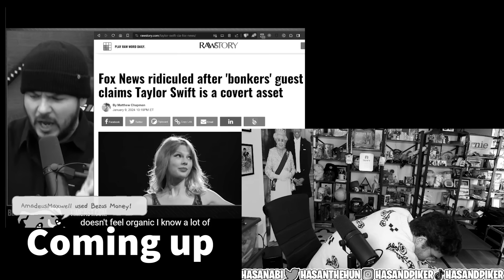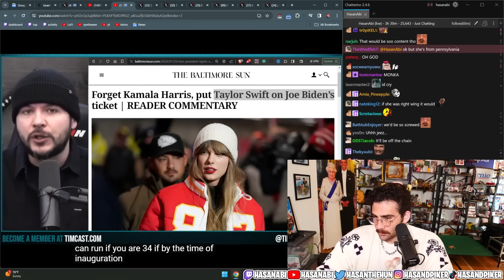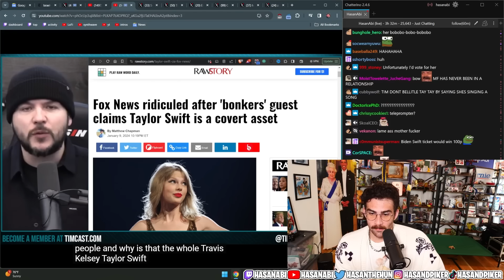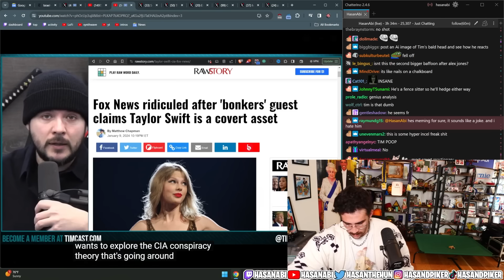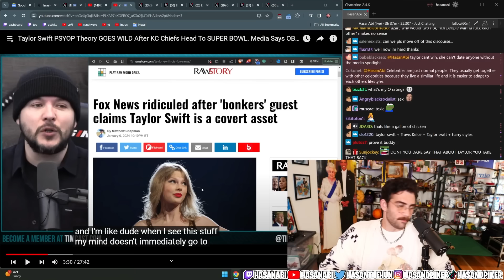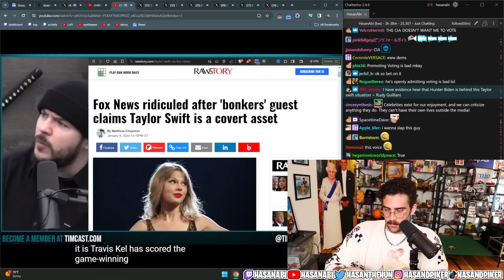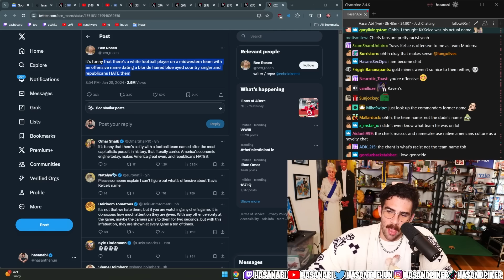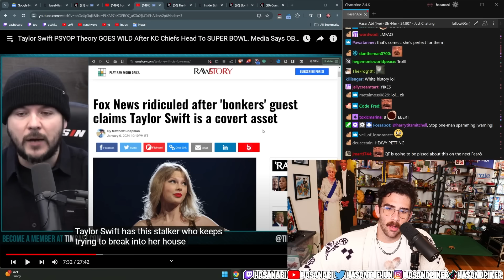Tim Pools Most UNHINGED Conspiracy Theory YET | Hasanabi reacts